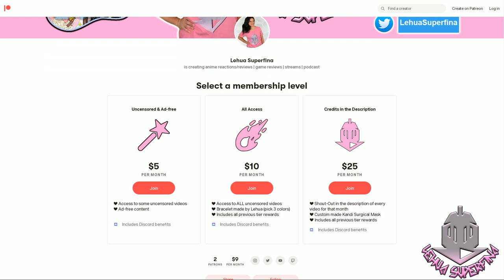SASAKI AND MIYANO episode 8 | REACTION | Miyano Sorts Out His Feelings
SASAKI AND MIYANO episode 8
Anime REACTION

SASAKI AND MIYANO episode 8: Ogasawara gets Miyano's help with another lover's quarrel. Preparations for the cultural festival begin in earnest. As the Chairman helps Miyano with his look for the cross-dressing competition, Miyano seeks his wisdom about love.

SYNOPSIS:
"It all started like a typical old-school boys’ love plotline—bad-boy senior meets adorably awkward underclassman, one of them falls in love, and so on and so forth. But although Miyano is a self-proclaimed boys’ love expert, he hasn’t quite realized…he’s in one himself. Which means it’s up to Sasaki to make sure their story has a happily ever after…!"

TIMESTAMPS
Opening 00:00
Reaction 00:32
Review 22:44